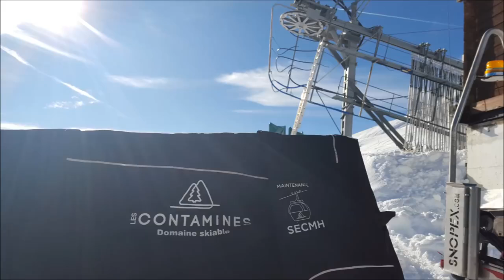22 janvier - Téléski du Véleray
Le téléski du Véleray fonctionne, fin du damage cette nuit, balisage demain matin et si tout va bien ...